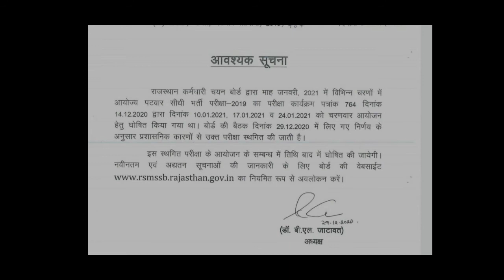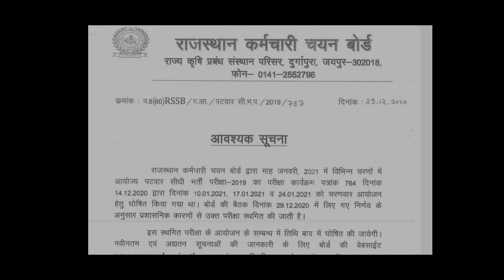Rajasthan patwari exam postponed | RSSB पटवारी परीक्षा स्थगित | नयी तारीख जल्द ही आयोग की वेबसाइट पर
10,17,24 जनवरी 2021 को होने वाली पटवारी परीक्षा स्थगित